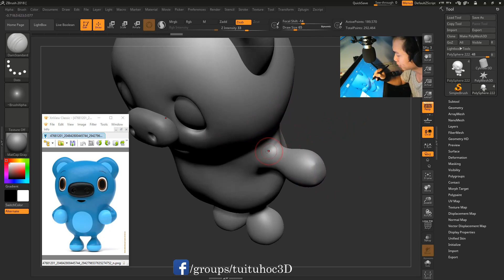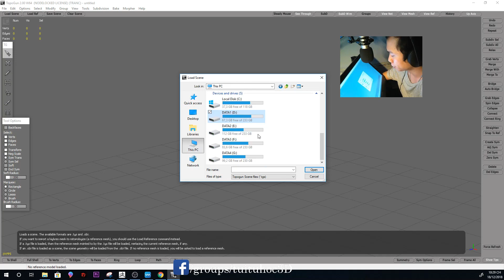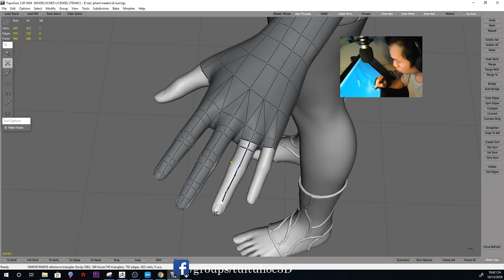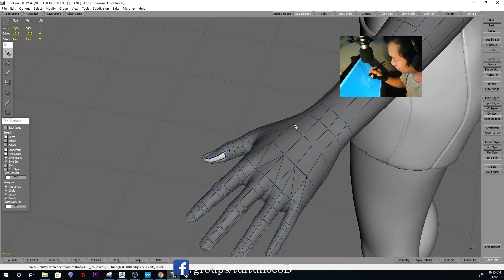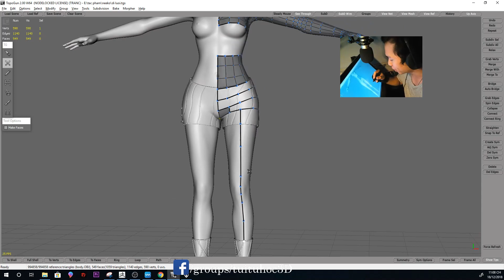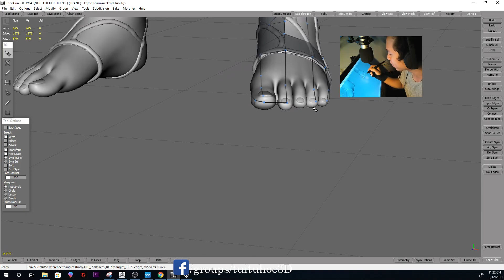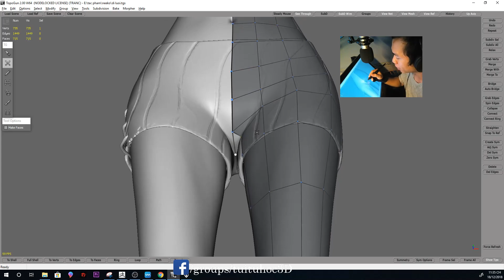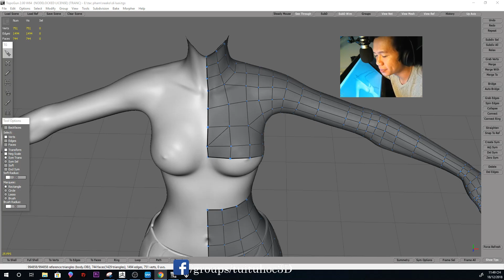Live Stream chia sẻ đồ họa 3D - tuituhoc3D - 18122018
Mọi người đăng ký học hay học khóa Free lại Link này nha

Để mọi người dễ tổng hợp. Mình sẽ chia sẻ cách học các phần mềm Maya, Zbrush,  Substance, Photoshop…..